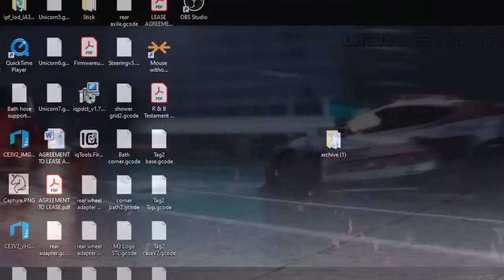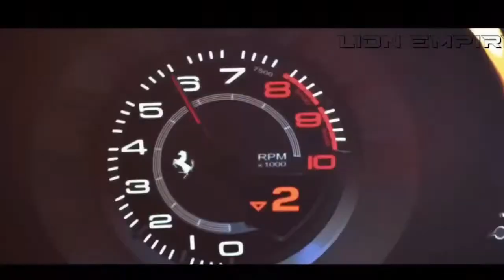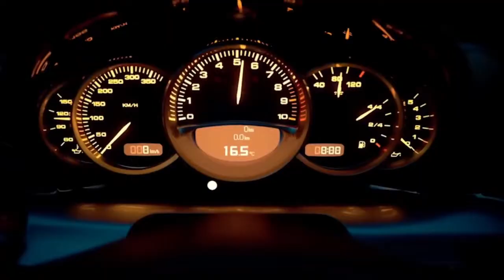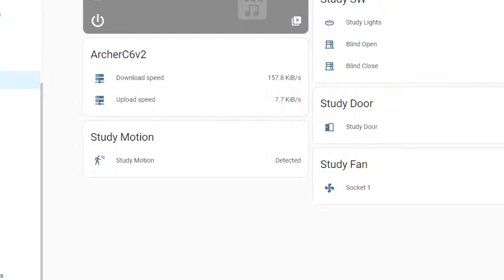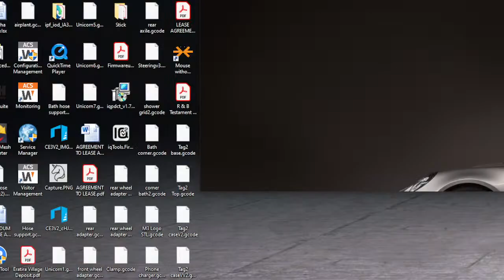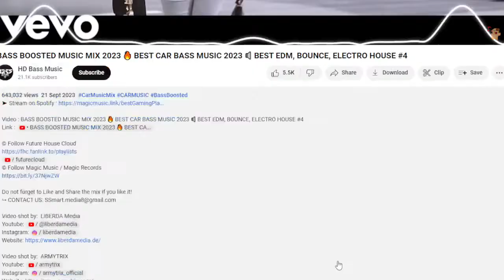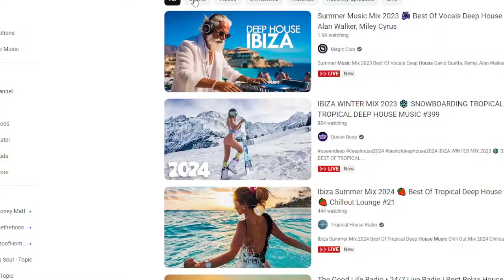Ruan Venter Live Stream